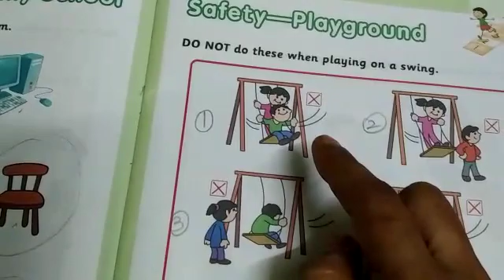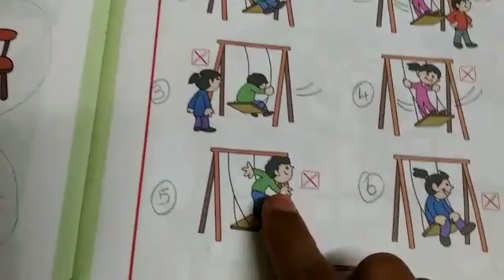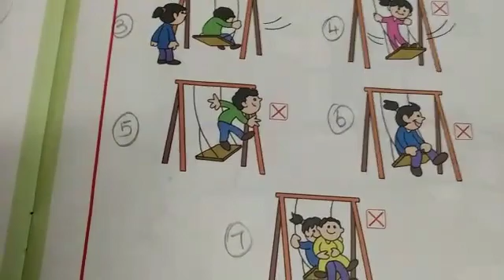Safety playground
Video from MSC Physics Teacher